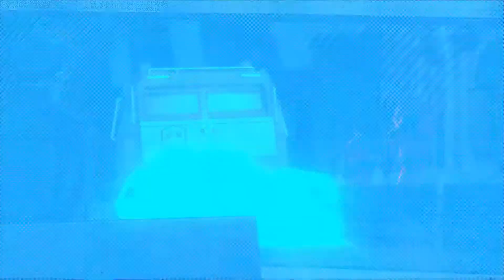XCOM : Chimera Squad - First Look